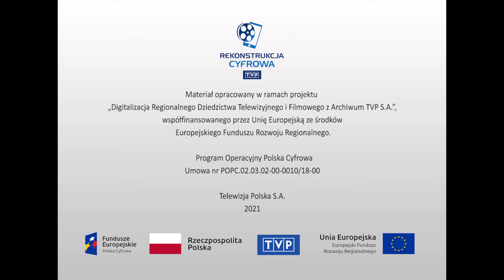Morza i rzeki - Wisłoujście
Audycja z cyklu „Z biegiem Wisły”. Ujście Wisły do Morza Bałtyckiego stanowi ważny gospodarczo region dla Polski. Dawniej nad Wisłą rozwijało się prężnie rybołówstwo. W XVI wieku powstała obronna twierdza, Wisłoujście nad Wisłą. Aby ułatwić transport rzeczny powstały śluzy. Port Gdański rozwinął się przy ujściu Wisły, a wraz z portem powstała nowa dzielnica gdańska, Nowy Port. W XX wieku port stał się dużą stacją przeładunkową dla surowców m.in. fosforów i siarki. Obecne plany przebudowy twierdzy Wisłoujście na cele hotelowe i muzealne są zawieszone z powodu zanieczyszczenia środowiska. Śluzy nie są wykorzystywane w takim stopniu jak dawniej, nie rozwija się też rybołówstwo.